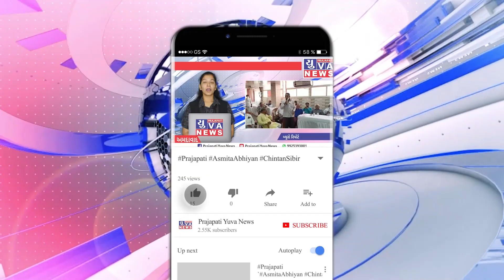રાજકોટના શહેરના રણછોડનગર વિસ્તારમાં મજૂરી કામ કરતા યુવાનનું શંકાસ્પદ મો*ત